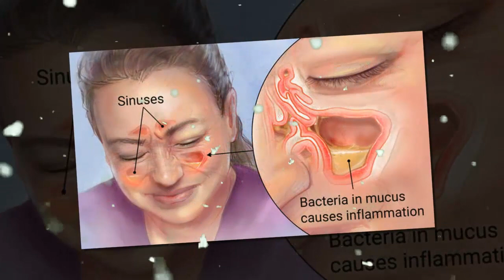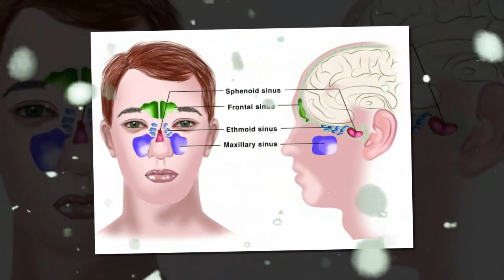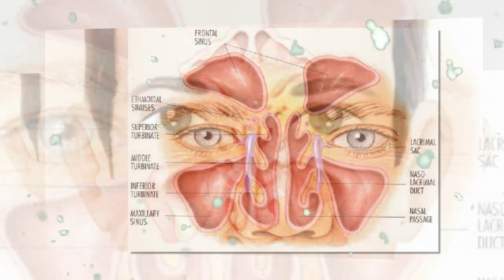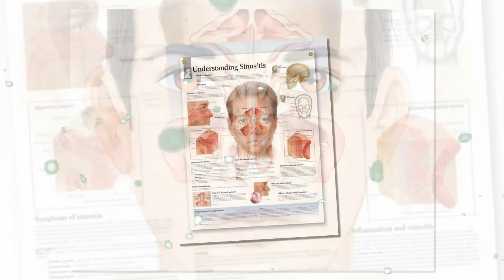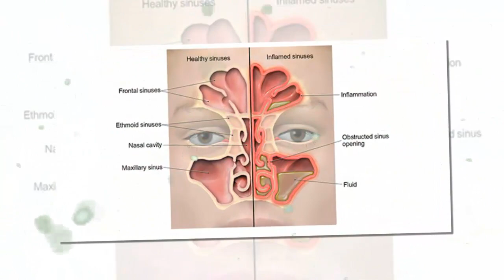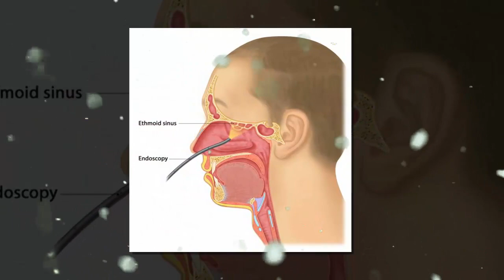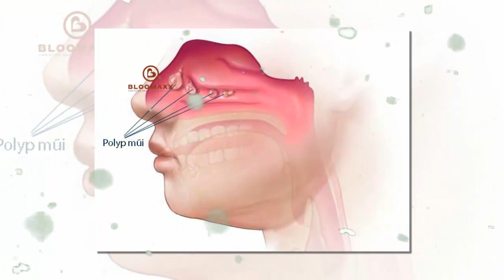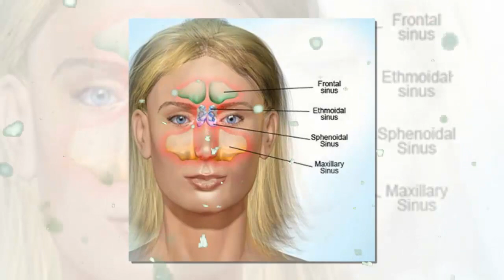17 cách chữa trị viêm xoang đơn giản mà hiệu quả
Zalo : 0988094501